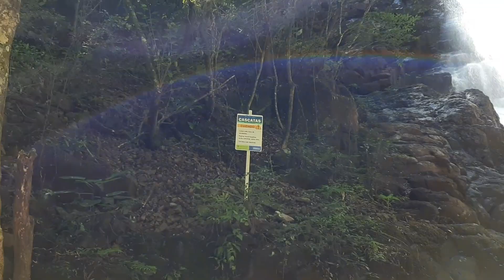Visitamos a Cascata de São João Chapada RS